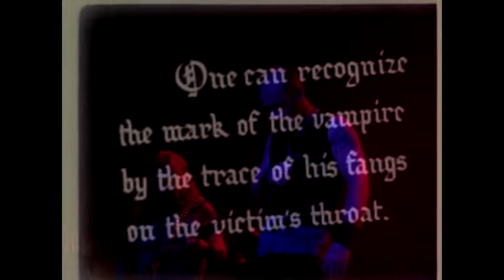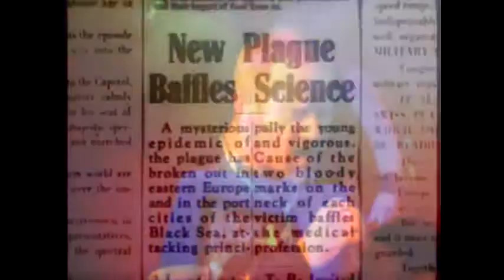Iced Earth - Dracula (DYESS)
Iced Earth (Tampa, Florida)

Horror Show is my favorite Iced Earth album. I must be about the same age as Jon Schaffer, because I also have a nostalgic fondness for the old horror film titles covered on this album. The band, and particularly vocalist Matt Barlow, are at the top of their game on this song.

If you like the video, please support the band. Link to the full album:

This video is copyrighted by James Dyess.
I do not have rights to the original music or any of the original videos.
I only claim my inalienable right to ROCK!!